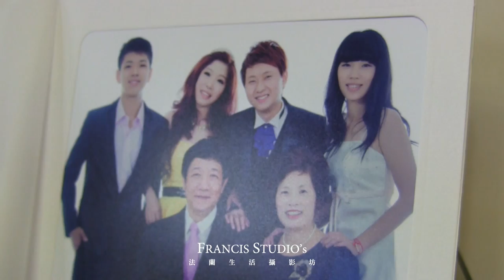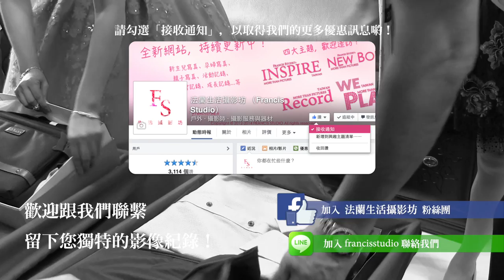【特別企劃】THE WEDDING - BAO（ 文定儀式 ）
請記得選取「高畫質 1080p」播放，以達到最佳視覺效果唷！

執行 / 策劃 - FRANCIS STUDIO
攝影 / 剪輯 - FRANCIS TZENG
錄影 / 助理 - KAREN HUNG
新人 - 家烈、惠溶